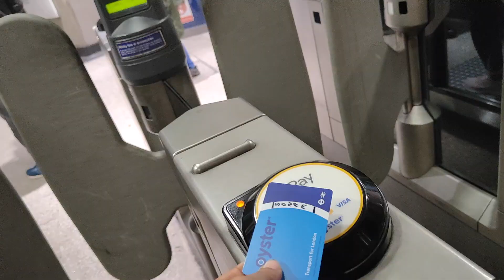5th Marriage Anniversary Vlog II Tower Bridge II Indians In London II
5th Marriage Anniversary Vlog II Tower Bridge II Indians In London II  @SonamSwaraj

Hello everyone... how are you all..? I hope you all are doing good...
In this vlog , we have celebrated our 5th Marriage Anniversary at Tower Bridge London. and happy to share with you... if you like this video plz let me know in the comment below...

i hope you enjoyed and if you did make sure to subscribe. check out my other videos and stay tuned for more... I have a lot more videos coming up very soon and i am always looking for more travel.. thank you for watching and i will see you in the next video... Don't forget to share the videos with your friends and family members...

Copyright Disclaimer Under Section 107 of the Copyright Act 1976, allowance is made for Fair use for purposes such as criticism, comment, news reporting, teaching, scholarship, and research, Fair use is permitted by copyright statute that might otherwise be infringing, non-profit, educational or personal use tips the balance in favour of fair use...